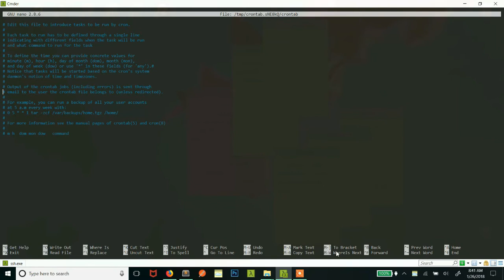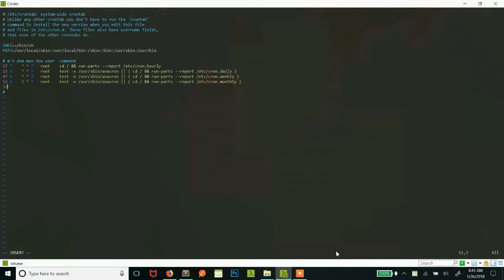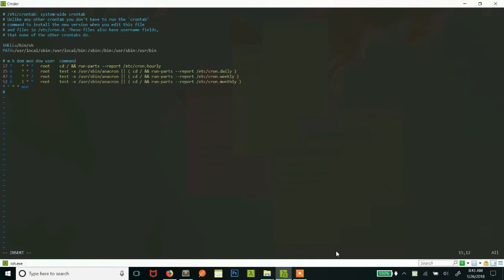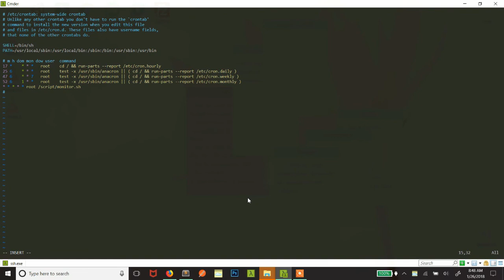Task Scheduling in Linux with Cron Jobs - Crontab Tutorial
In this tutorial we will be looking at Crontab and Cron Jobs in Linux. I'll show you how you can install Cron in Redhat and Debian Distributions and how you can automate a task using Cron.
Some of the time constraints that you can add in Cron are:
Running Cron job Yearly
@yearly /scripts/script.sh

Running Cron job Monthly
@monthly /scripts/script.sh

Running Cron job Weekly
@weekly /bin/script.sh

Running Cron job Daily
@daily /scripts/script.sh

Running Cron job Hourly
@hourly /scripts/script.sh

Running Cron job on Reboot
@reboot /scripts/script.sh

Running Cron job at 5AM Daily
0 5 * * * /bin/sh backup.sh

Running Cron job at 12AM & 12PM Daily
0 12,24 * * * /scripts/script.sh

Running Cron job Every Minute
* * * * *  /scripts/monitor.sh

Running Cron job Every Monday at 2AM
0 2 * * mon  /scripts/script.sh

Running Cron job Every 30 Minutes
*/30 * * * * /scripts/monitor.sh

Running Cron job Every 2 Hours
0 */5 * * * /scripts/script.sh

Running Cron job Every 30 Seconds
* * * * * /scripts/script.sh
* * * * *  sleep 30; /scripts/script.sh

Running Cron job on Selected Months
* * * jan, mar, april, jun * /script/mons.sh

Running Cron job on Selected Days at 3PM
0, 15 * * sun, wed /script/check.sh

Running Cron job on first Sunday of every Month
0 2 * * sun  [ $(date +%d) -le 07 ] && /script/script.sh

Running Multiple Scripts in a Single cron
* * * * * /scripts/script.sh; /scripts/scrit2.sh